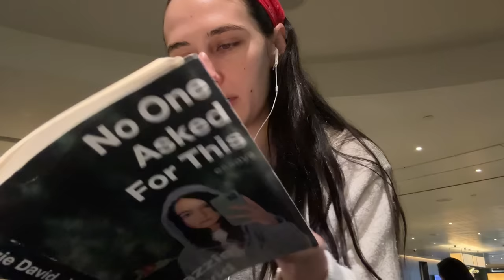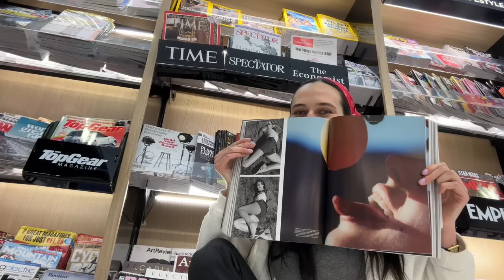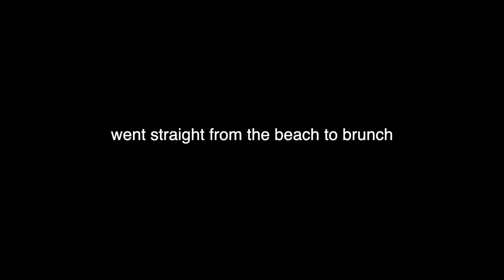Come with me to Cannes with Versace | Devon Lee Carlson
Thank you to versace for the most fabulous trip and thank you to you guys for watchinggggg and i love you